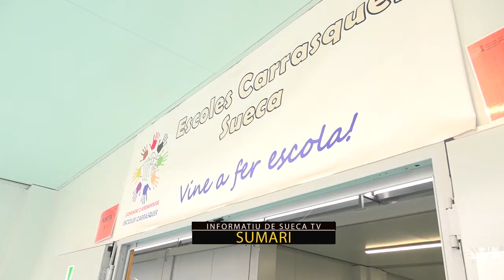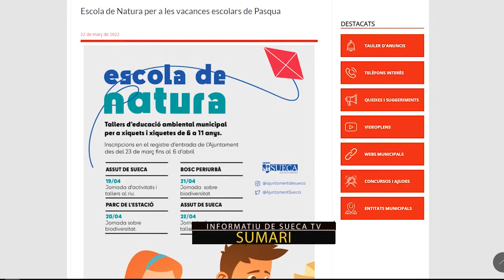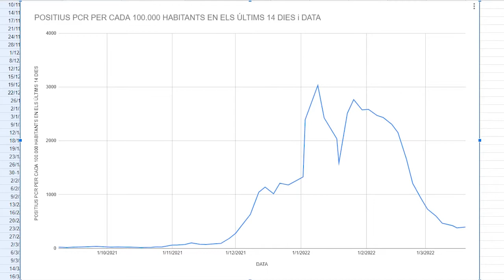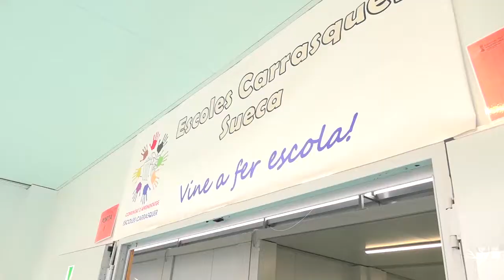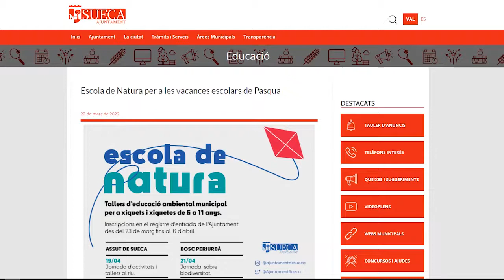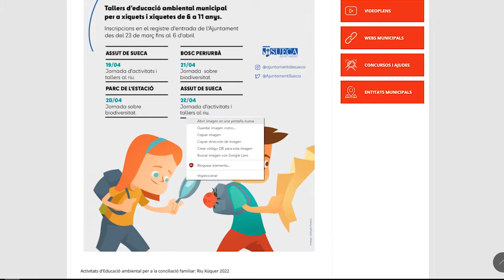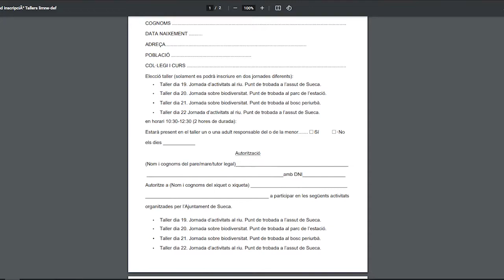2022-3-25 Informatiu.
Sueca compta amb 109 persones infectades per COVID-19 segons les últimes dades facilitades per la Conselleria de Sanitat,  El CEIP Carrasquer rep la visita d’un grup de docents portuguesos en el marc europeu dels projectes -Joan Carles Vàzquez, Inma Sánchez, Elena Ortiz, Teresa Ferrea-, L’Ajuntament posa en marxa l’Escola Natura per a xiquets i xiquets de 6 a 11 anys durant les vacances de Pasqua, Fem un repàs a l’agenda d’actes del cap de setmana a Sueca